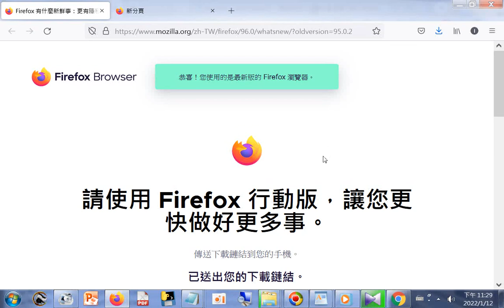請使用 Firefox 行動版，讓您更快做好更多事20220112